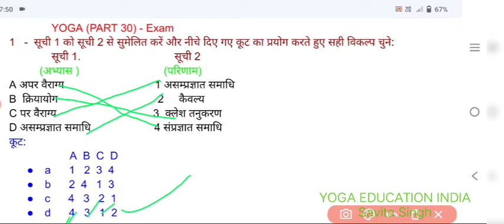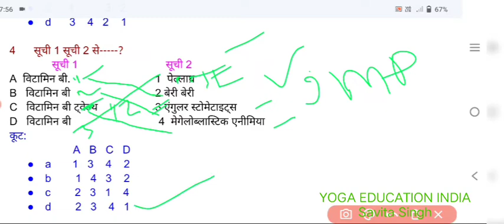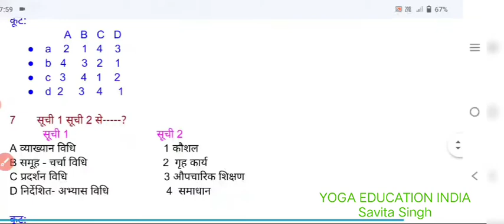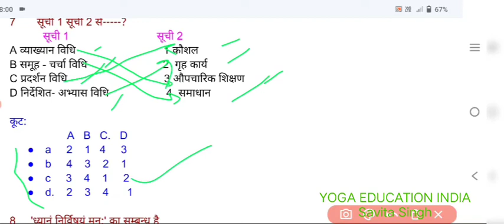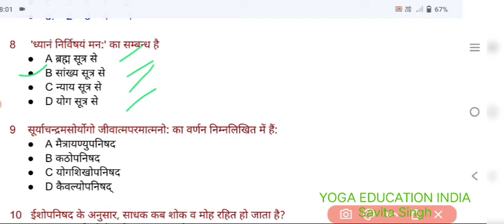Previous - Question/Solutions (Part 30)UGC NET/JRF (YOGA) जल्दी से हल करें। 😊🙏 *Savita Singh*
इस वीडियो के माध्यम से आप सभी विद्यार्थी
यूजीसी नेट जेआरएफ परीक्षा प्रश्न पत्र को व्याख्या सहित हल कर सकेंगे ।
आपका सुझाव आमंत्रित है 😊👇
UGC NET JRF MA BA YCB
Subject---YOGA
सभी कोर्सों के लिए अनिवार्य है यह